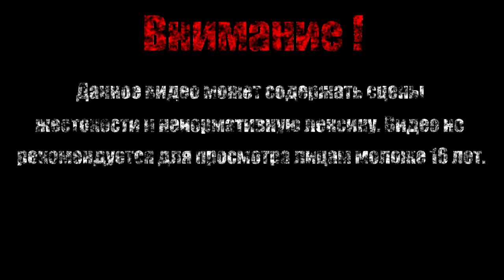ЛЕДЯНОЙ ЧЕЛ【Mega Man】#4